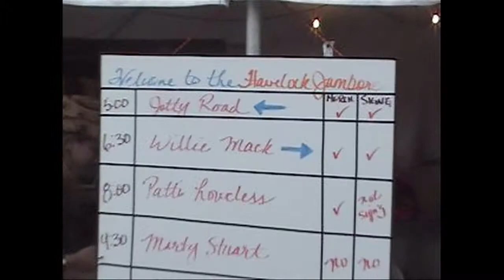Jetty Road_Promo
Jetty Road performing live at various locations around the world.